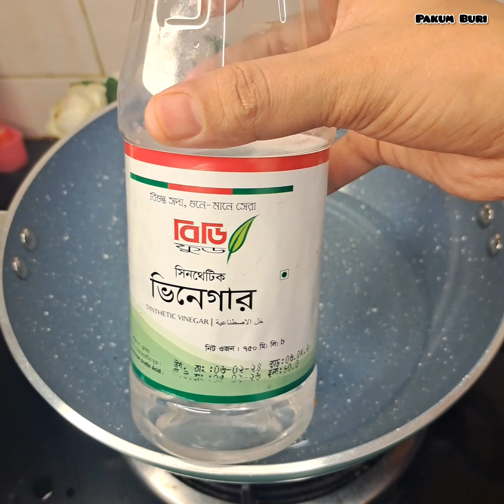একফোঁটা তেল পানি ও রোদের ঝামেলা ছাড়াই সহজ উপায়ে কাঁচা আমের কাশ্মীরি আচার || Kashmiri Achar Recipe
সেরা স্বাদের কাশ্মীরি আচার রেসিপি || আচার রেসিপি || বাংলাদেশী আচার রেসিপি || সহজ উপায়ে আচার রেসিপি || Achar recipe|| Kacha Amer Achar recipe || Green Mango Pickles